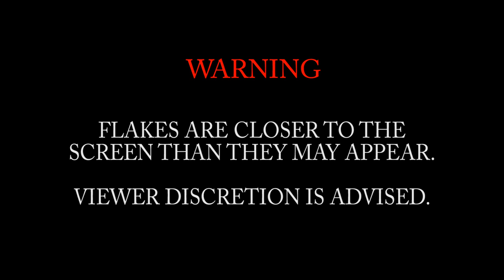Do not scrape gentle, unto that rough crust... [PSORIASIS REMOVAL]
Do not scrape gentle, unto that rough crust.
Old skin should dry, and fall at the close of the day.
Rage, rage against the drying of the husk.

🥥 Favorite Moisturizers?

There are many types of psoriasis:
plaque
guttate
inverse
pustular
erythrodermic
psoriatic arthritis